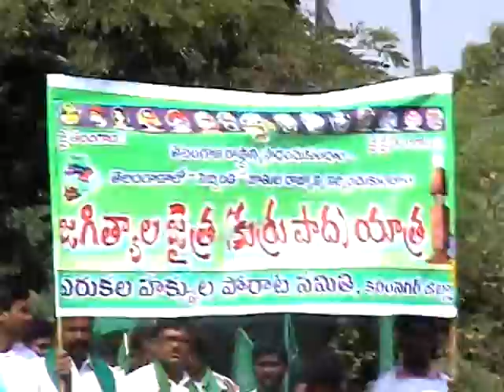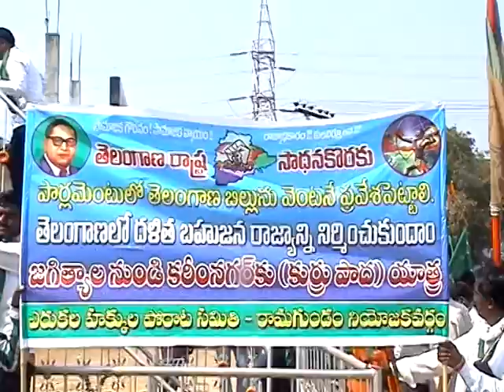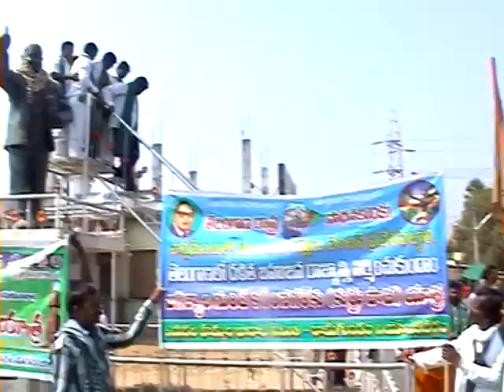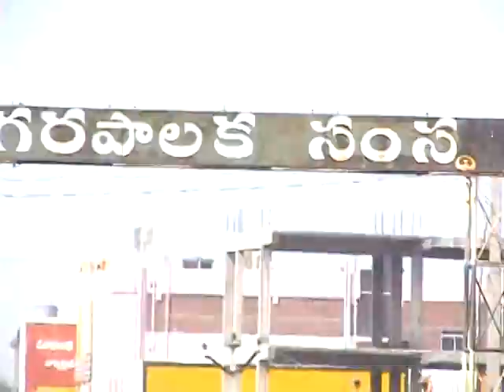Yerukala Hakkula Porata Samiti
Yerukala Hakkula Porata Samiti  Kareem Nagar Dist Jagityala to kareemnagar maha pada yatra  - VOLIGI PRABHAKAR YERUKALA